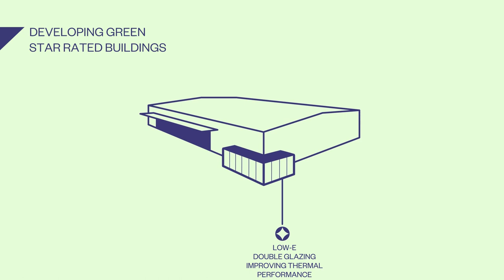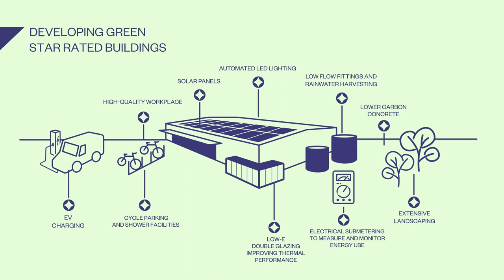Goodman NZ Portfolio 2023